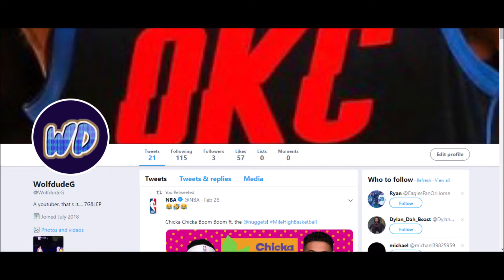Follow Me On Twitter